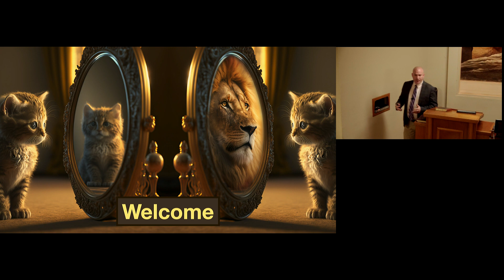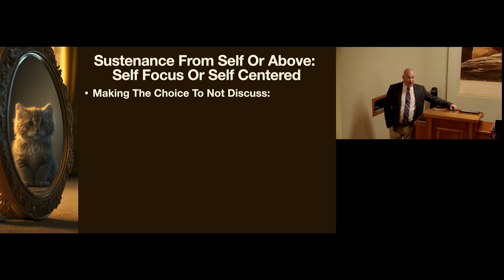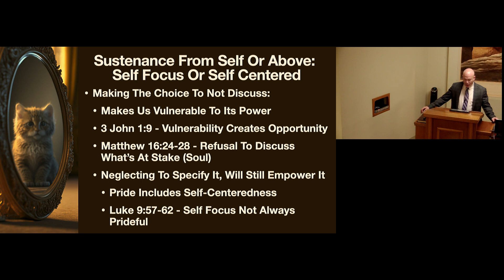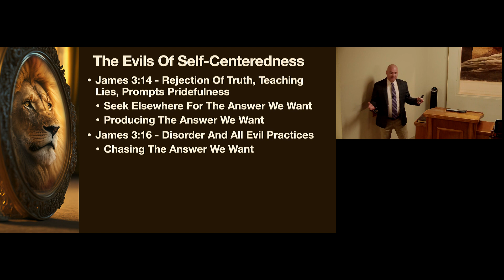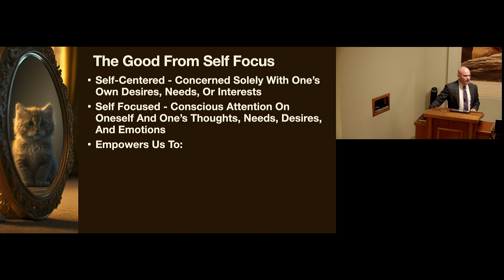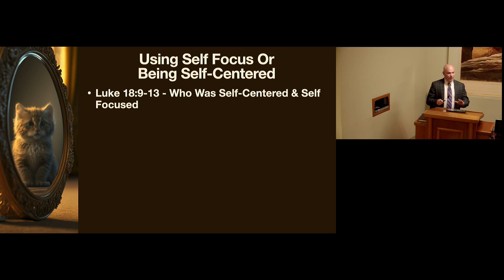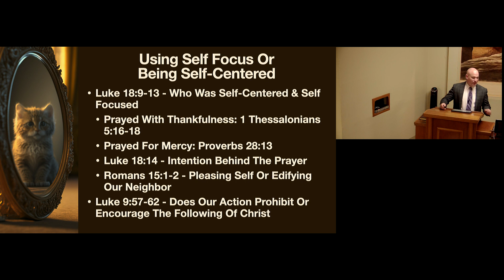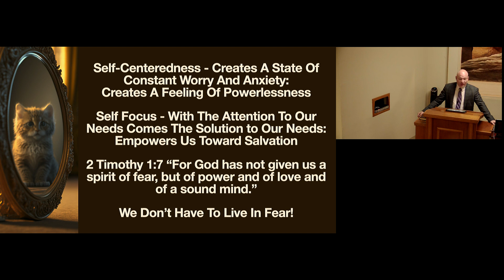Self Focus or Self Centered by Jason White May 28, 2023